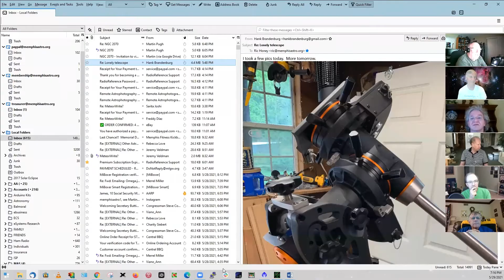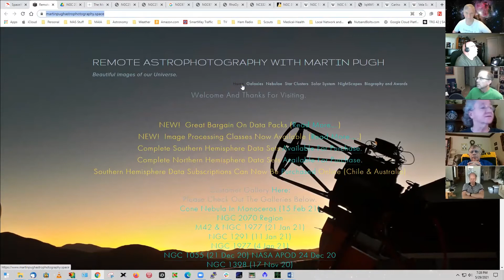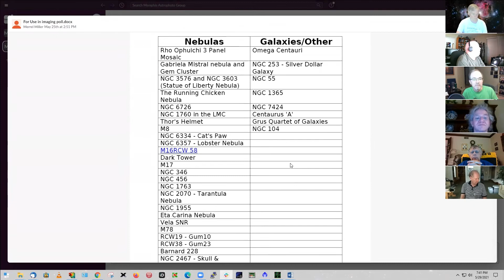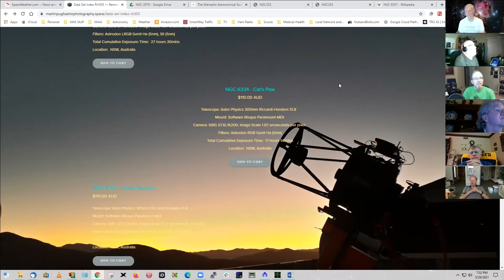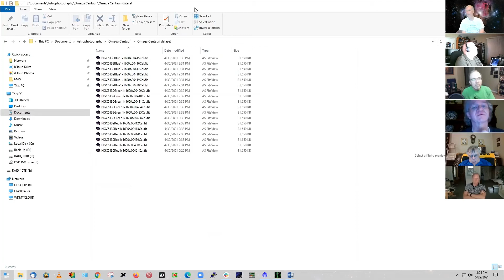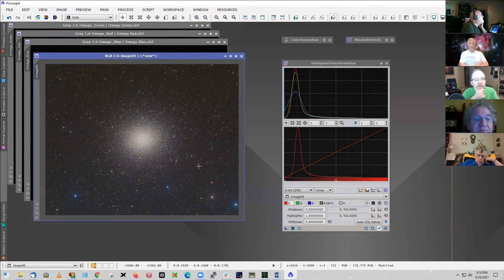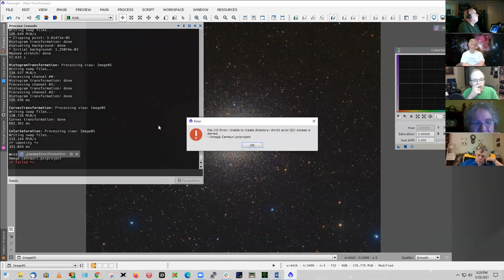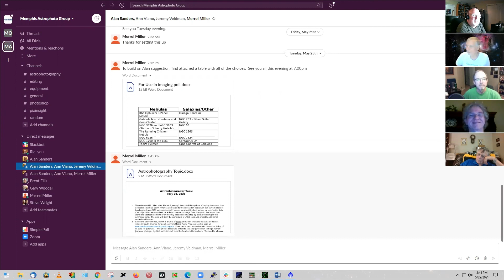MAS Astrophotography Focus Group Meeting. May 29, 2021. Omega Centauri Image Processing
The Memphis Astronomical Society has started an Astrophotography Focus Group- designed to teach the fundamentals of astrophotography, and get the teachers and learners together.  To start this effort, we will be teaching the basics of image processing using PixInsight on 2 or 3 purchased datasets of southern hemisphere objects.  The objects of choice are covered in this meeting, and readily available

This meeting also covers a "quick and dirty" image processing of Omega Centauri- the great globular cluster, typically only visible in the southern hemisphere, or low on the horizon in Memphis at select times of the year.  Listen as Ric Honey recounts his experience of seeing Omega Centauri through a 30 inch dobsonian telescope at French Camp, Mississippi.

Subsequent MAS Astrophotography Focus Group meetings will cover step-by-step processing of the datasets with PixInsight.  We will experiment with different techniques and tools, learn about masks, noise reduction, background flattening and noise/color correction.  Our goal is to have participants experiment with different tools between the monthly meetings and then bring them up for discussion.  And, possibly, create a step-by-step course on Image Processing of an Astro-Image.